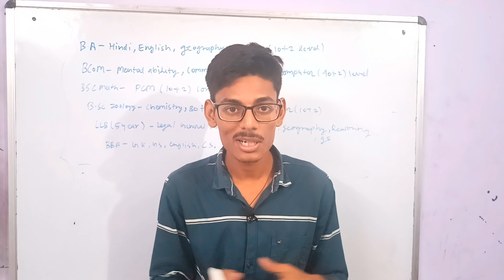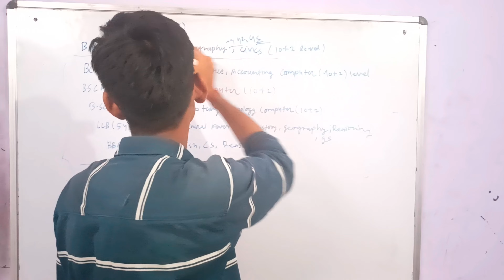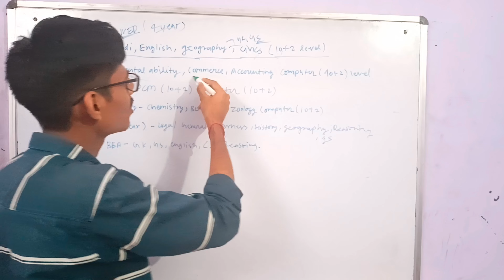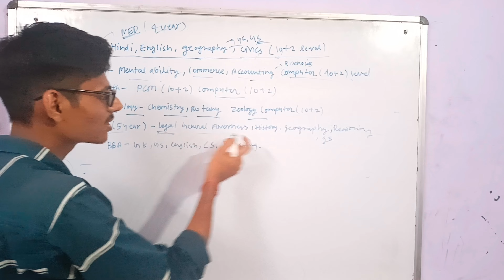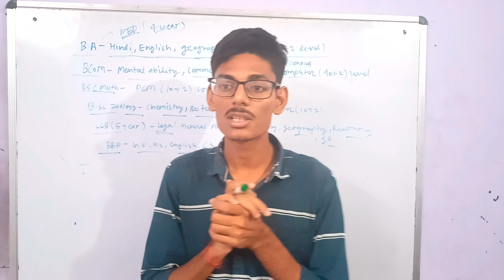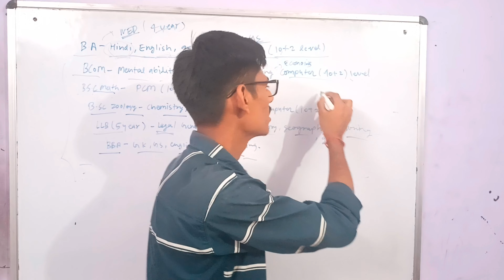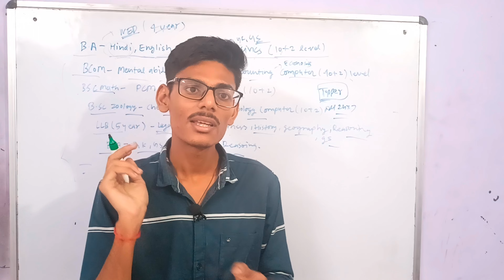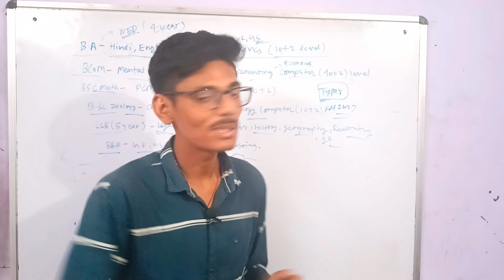Prepration Tips for UG Entrance Exam of Lucknow University 2022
UG Entrance exam 2022 Lucknow University
। watch this video for full information

All pdf is available now on our telegram channel join now 💝
LU Help Desk🌸
Help Desk  is the initiative of Lucknow University Students to help/solve the queries of LU students

My Smartphone
Ring light

Lucknow University Entrance Exam Books of UG admission -
B.sc Math
B.sc Bio

lu result 2022
Lucknow university result 2022Lucknow University campus